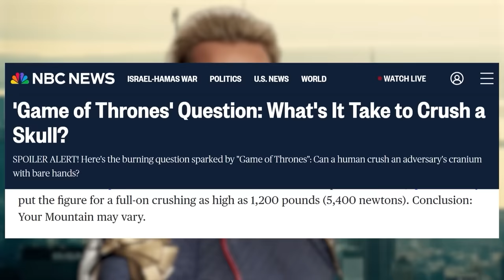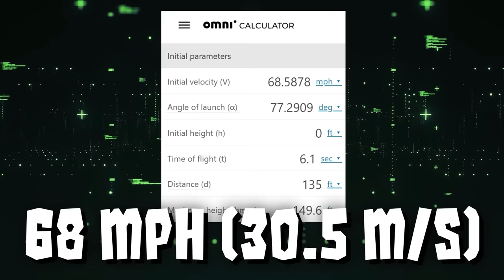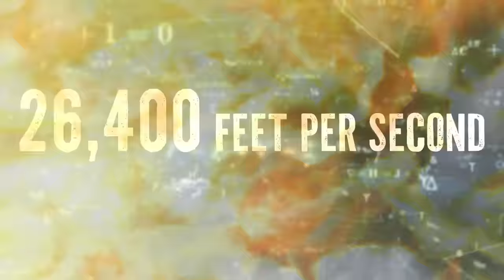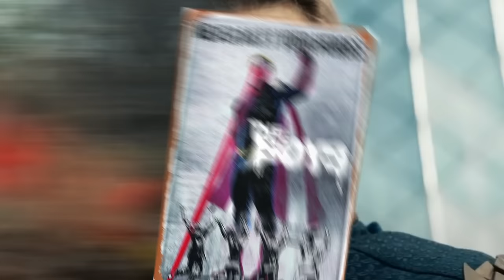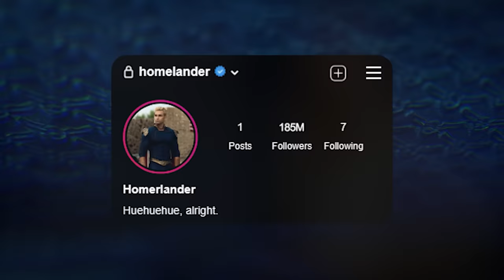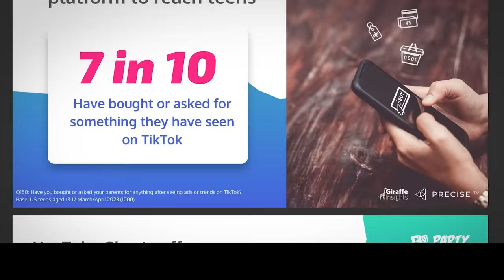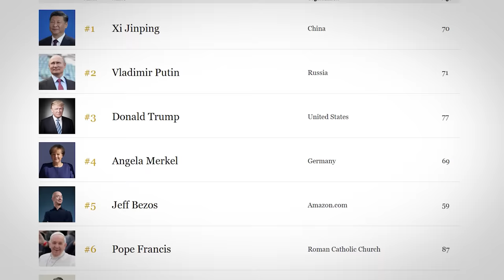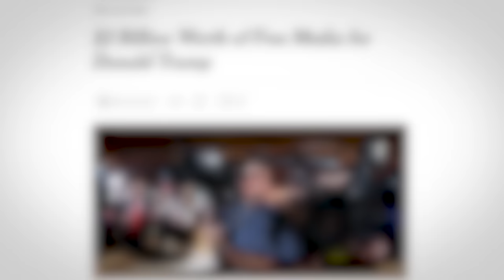Film Theory: How to BEAT Homelander (The Boys)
If you’ve seen The Boys on Amazon Prime you know that Homelander is SUPER powerful. But just how powerful is the flying man with super strength and heat vision? Like, scientifically, how much can Homelander lift, bro? Exactly how fast can he travel? And how extreme is his heat vision? Today, Loyal Theorist, we’re breaking down Homelander’s physical strength but also his BIGGEST weakness. And trust us, you won’t believe what this means for The Boys Season 4.

*Join Our Other YouTube Channels!*
*Credits:*
Writers: Matthew Patrick and Forrest Lee
Editors: JayskiBean, Brandon_n_motion, AbsolutePixel, and Lace
Sound Designer: Yosi Berman
Thumbnail Artist: Dan Lerner and DasGnomo